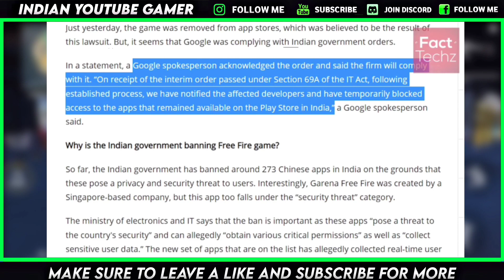FREE FIRE UNBAN NEWS | GOOD NEWS 🥳 FREE FIRE UNBAN KAB HOGA | FREE FIRE BAN KYU HUA | FF BAN OR NOT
MY NAME - KARTIK 😎
FF NAME - KARTIKBHAI2Y
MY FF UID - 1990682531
other info...

MY GADGETS USE 👇❣️
🌀MY MIC 🎙️
🌀MY HEADPHONES 🎧
🌀MY GAMING FINGER GLOVES

FREE FIRE UNBAN DATE 🥳 | FREE FIRE BAN IN INDIA BUT WHY ? GOOD NEWS RELATED TO FREE FIRE BANNED
FREEFIRE BAN INDIA 🇮🇳 WHY? FF UNBAN DATE | WHY GAME IS NOT OPEN TODAY | NETWORK CONNECETION ERROR

NETWORK CONNECTION ERROR FREEFIRE | GAME IS NOT OPEN TODAY | FREEFIRE IS NOT OPENING

free fire ban | free fire ban in india | free fire ban news | free fire band

Your Questions

1) free fire ban in india
2) free fire band
3) free fire ban news
4) free fire band ho gaya kya
5) free fire ban in india news today
6) free fire ban breaking news
7) free fire ban confirm news
8) free fire unban date
9) free fire unban in india
10) free fire unban breaking news
11) free fire unban in india news today
12) free fire unban confirm news

1. free fire new event
2. free fire new event today
3. new event free fire
4. ff new event
5. ff new event today
6. free fire new update
7. today free fire new event
8. free fire new events
9. free fire today new event
10. new event ff
11. new event free fire today
12. new event in free fire

1. Aaj raat 12 baje ka free fire ban
2. Today night update free fire ban
3. Free fire ban 18 February
4. Aaj rat 12 baje kya aayega free fire
5. Free fire ban 18 February tonight updates
6. फ्री फायर बंद हो गया क्या
7. 18 February free fire ban
8. Free fire official reply on banned
9. Free fire ban ho gya gw manish
Total gaming & Gyan gaming  cried after Free Fire Ban
Badge 99, Lokesh Gamer, As Gaming, Desi Gamers Free Fire Ban
Free fire start kyon nhi ho raha hai

free fire ban tamil
free fire ban sad status
free fire band status
free fire band ho gaya
free fire unban status
Kya Free Fire band hone wala hai?
Kyu Free fire ban hona chahiye?
Free fire ban in India
Free fire Chinese app
PM Modi banned Free fire in India
kya free band hone wala hai
kya free fire ban hone wala hai India main
free fire hoga band lekin kyu
FF event
Free fire  tonight updates